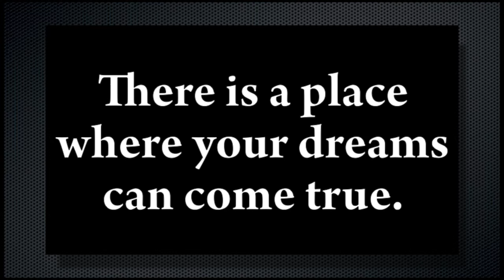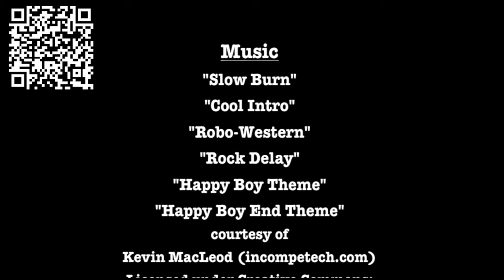The Vancouver B Movie Factory TV Show Episode 1 Segment 2 with Shawn Farquhar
Thank you Shawn Farquhar at magichampion.com

What happens when the 2 time World Champion Of Magic ( Shawn Farquhar ) inspires The Vancouver B Movie Factory to make a short film? Magicians playing poker. What could go wrong.

Yes The Vancouver B Movie Factory was a TV Show. Here is Episode 1 Segment 2 with Shawn Farquhar.

The Vancouver B Movie Factory is for anyone who dream of making movies.

Our movies may not win Oscars (yet), but we sure have fun making them! Our motto is "If you are not having fun, don't do it". Oh ya, we do have fun - a little to much some times, as you can see from our videos.